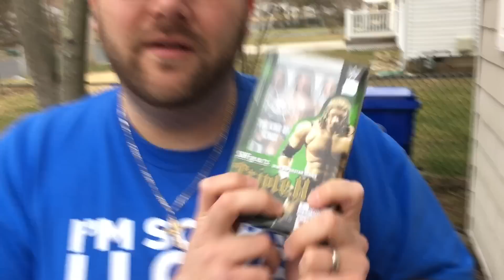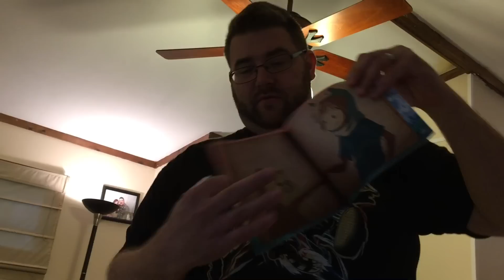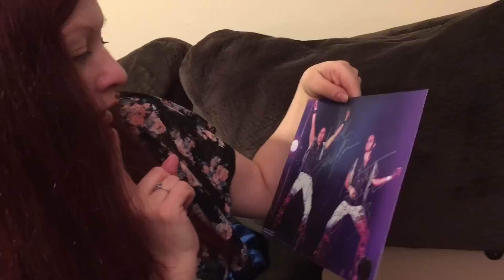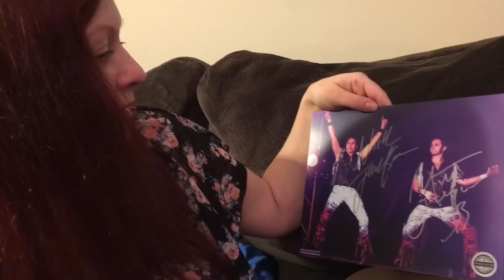SHE WENT WAY TO FAR THIS TIME! TRIGGERS FAT HUSBANDS RAGE!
Grims epic freakout on heel wife when she gets the driveway paved  in reaction to him buying new wwe toys and transformers and more in this hilarious 2017 family daily vlog!

For info & tickets to "INTERNET DARLINGS LIVE" on 4/1/17 (ft. Adam Blampied, Grim & More!) click here!